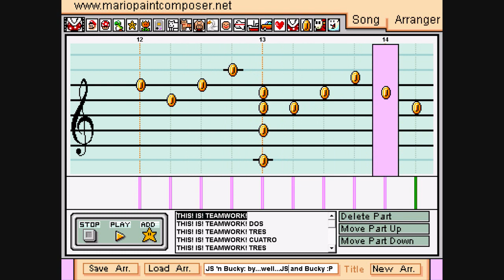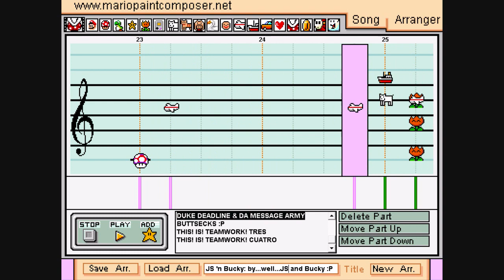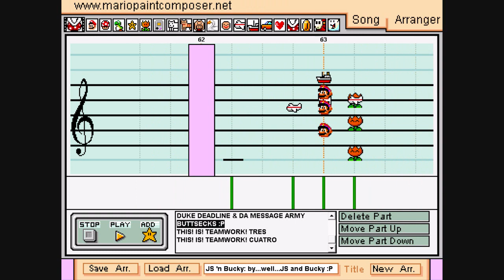Mario Paint Composer | Original Composition #4 | JS 'n Bucky (feat. Jilly Shears)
29th Mario Paint video
4th Original
7th Contest
1st Teamwork
Soundfont used: balloon303's Hard Rock

MP3 AVAILABLE!

Most of the file names are inside jokes, so don't even try to guess :P